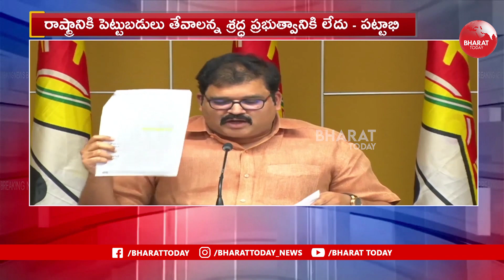TDP Leader Pattabhi Satires On YSRCP Government | Bharat Today